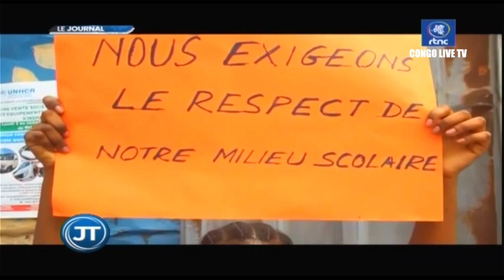🔴RDC : SUIVEZ LE GRAND JOURNAL DE CE JEUDI LE 29.09.2022 RTNC EDITION 13H00